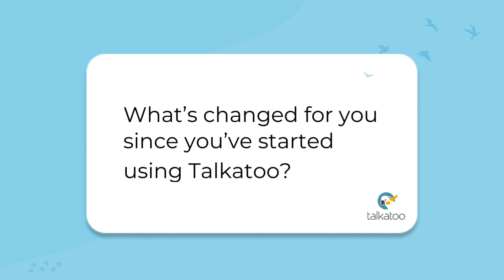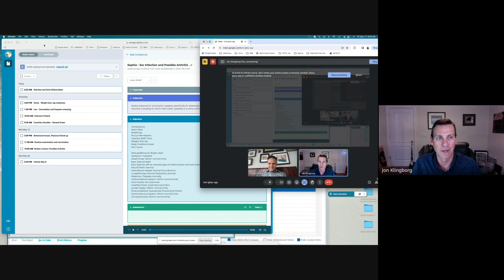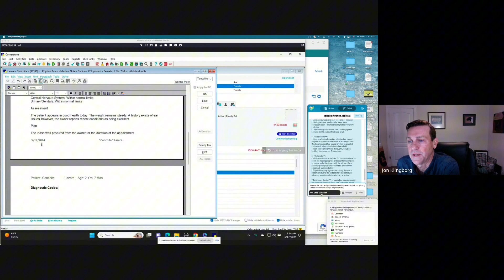Customer Story - Dr. Jon Klingborg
To learn more about our software and to try it for yourself click here and start saving time today!

Dr. Jon Klingborg shares his positive experience with our software and its impact on his practice. Discover how it's benefiting his team and explore various use cases for its features.